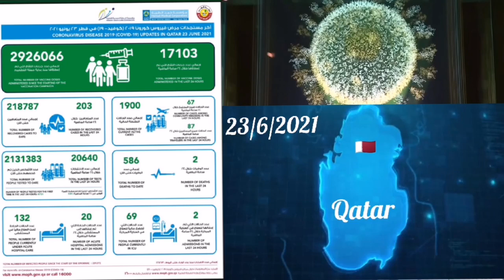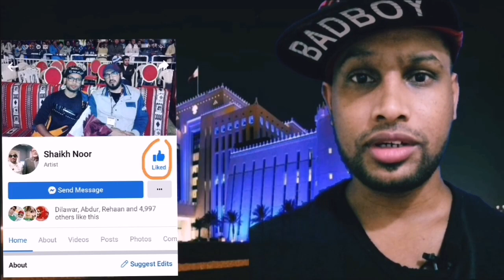🔴Qatar news Today